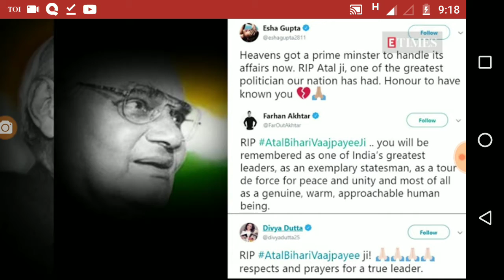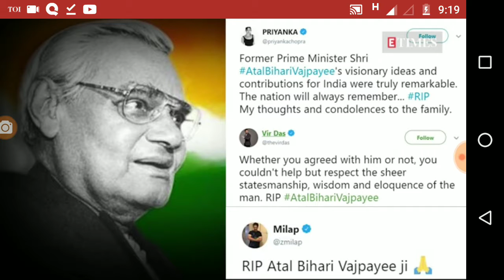Bharat Ratna atal Bihari Vajpayee no more